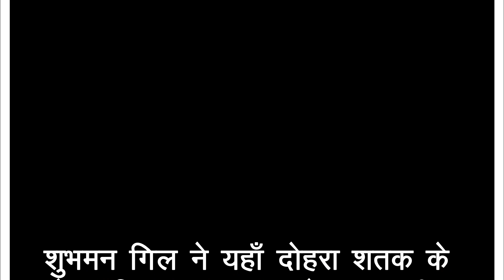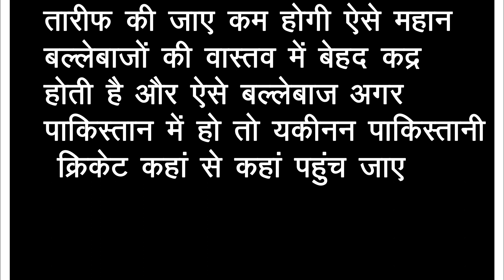Shubhman Gill की पारी देख पाकिस्तानी एंकर Zainab Abbas ने किया प्यार का इज़हार,Sara भी हैरान